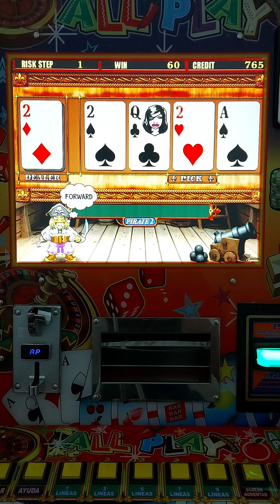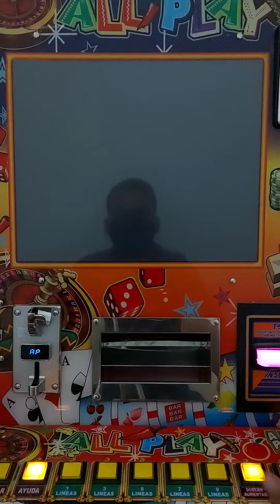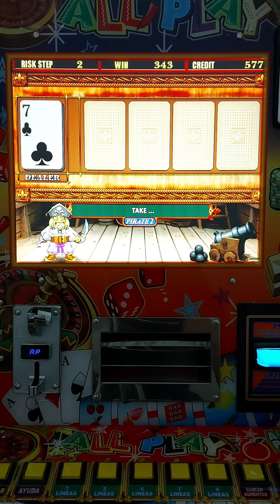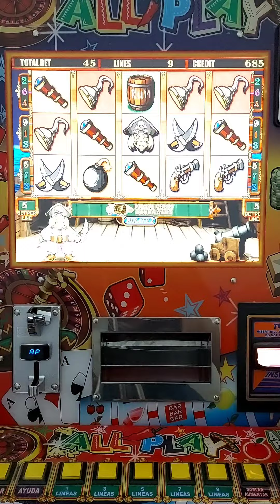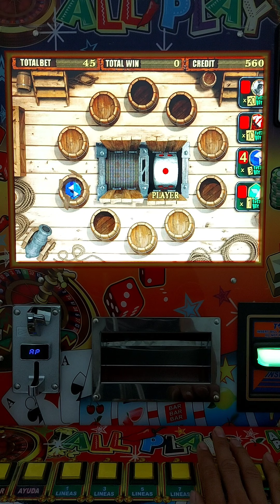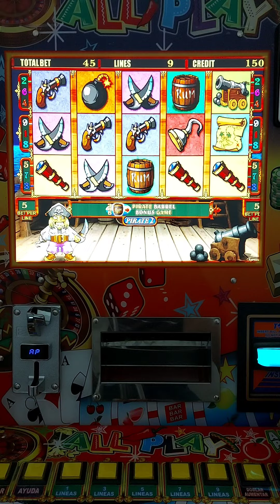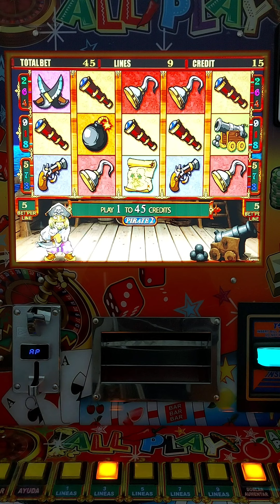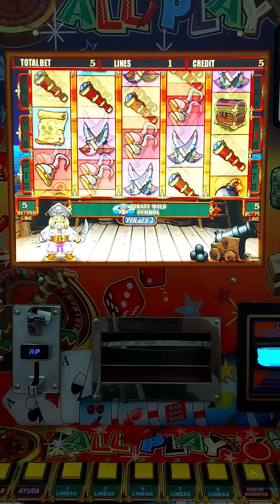PIRATA 2 💣💣💣 CON APUESTA MÁXIMA 💰💰💰 EN LA MAQUINITA TRAGAMONEDAS 🎰 ALL🌶PLAY | Moneditas Oficial 🍓🙂